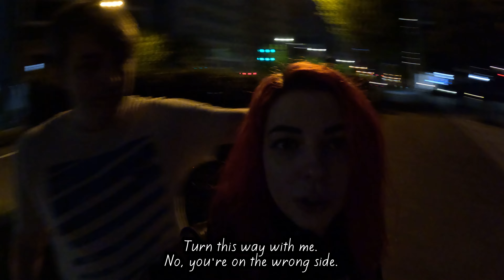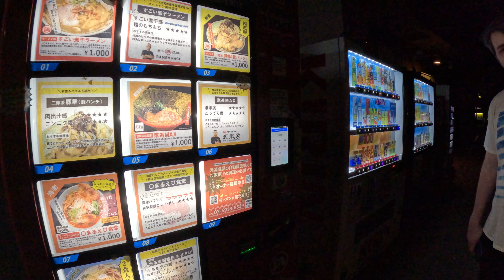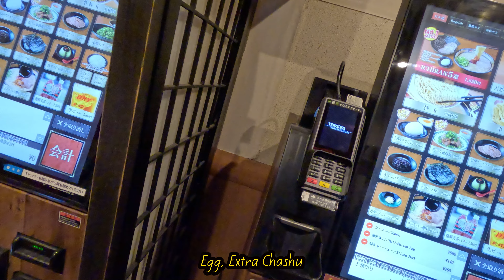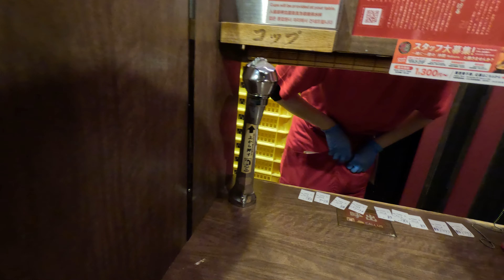The First 12hrs in Tokyo (2023) [GO-PRO VLOG]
This was from my trip in 2023- I recorded everything on a Go Pro, so it took FOREVER to organize 2 weeks worth of scrambled up footage. Finally getting around to throwing together some vlogs!

[Free OF Available, Discover it through my Links Menu!]